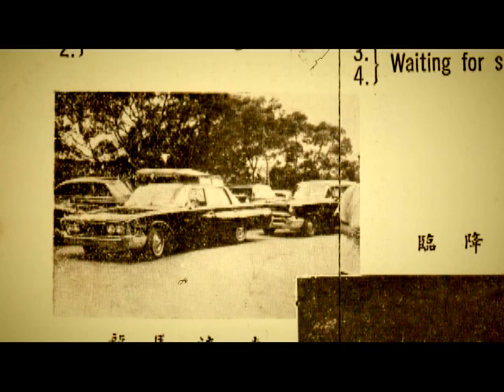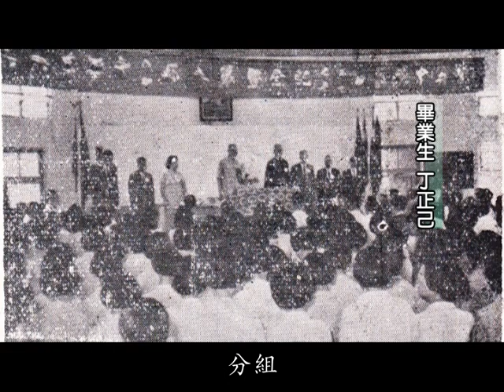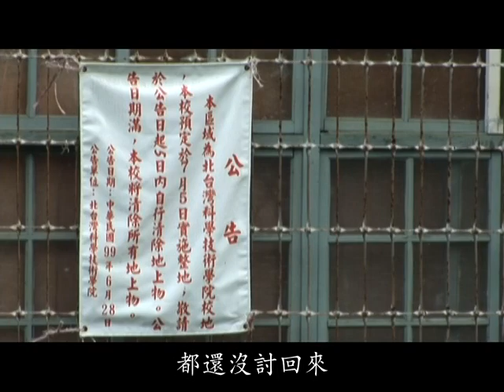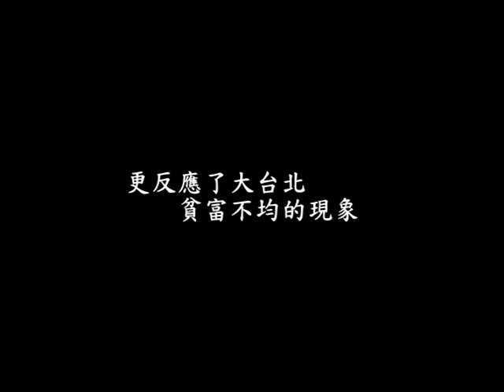PAC3 發現台北風情 隱形的住校生 育英中學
位於北投奇岩路上的一間廢棄學校，竟是一群從事勞力業、獨居老人們唯一的家園，因為經濟拮据他們只能過著簡陋的校園生活，不料因為最近地主換人，有意將這塊地收復回去，當了40年的住校生面臨了搬遷的命運...令人唏噓的是，隔幾步路之遠的地方，透天厝林立，一塊地方是兩樣風情，育英的居民將何去何從? 處境令人堪憂！透過鏡頭我們記錄了這一群隱形住校生的生活，更帶領觀眾一同回憶北投的青春!